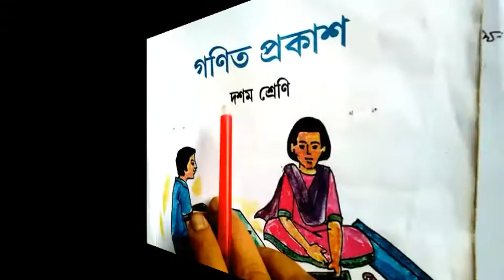MADHYAMIK || MATHS VIDEO || W.B.B.S.E. || BY PALTEK BANGLA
Here you will learn how to solve the maths problems of exercise 23.3 of Ganit Prakash.